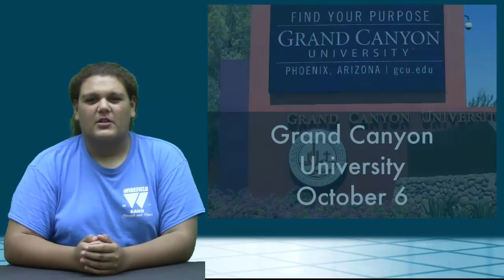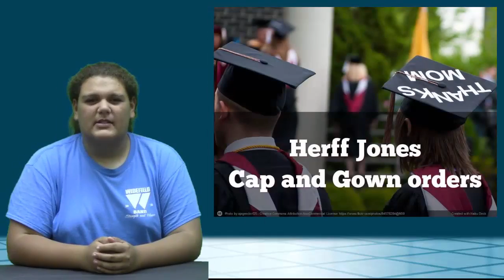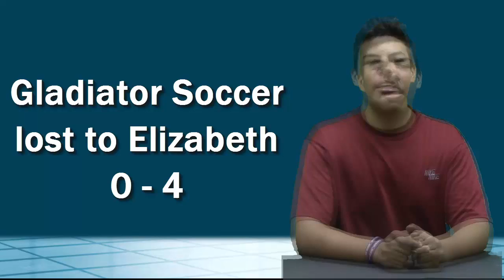September 23 2016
KWHS News for Friday 23 Sept 2016